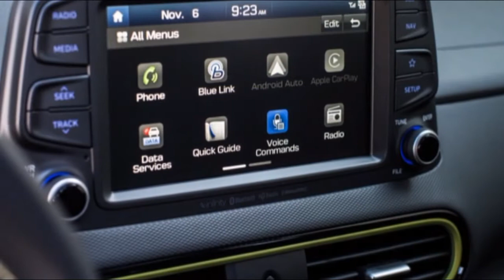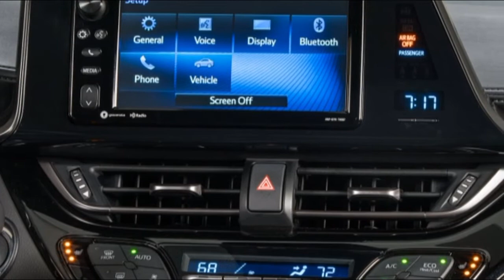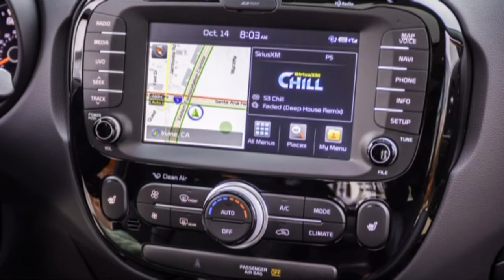NEW !!!! 2018 Hyundai Kona vs other small crossovers: How they compare on paper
2018 Hyundai Kona vs other small crossovers (HR-V vs Soul vs C-HR vs Crosstrek vs Renegade): How they compare on paper

Immediately you can see how all over the map this segment is. True, all but the Jeep come with a standard naturally aspirated four-cylinder and fairly comparable horsepower. Torque differs, but not wildly so. Then things get nuts. Some are automatic only, the Toyota is CVT only, the Honda and Subaru come with a manual standard and offer a CVT as an option. The Renegade's base engine is manual-only ... in 2018. Of course, then things flip-flop with the Renegade's upgrade being naturally aspirated and the Hyundai and Kia offering turbocharged mills. The Korean corporate cousins also come with automated manuals, whereas the Renegade has a box with nine gears selected by a lethargic monkey.

Then there's the drivetrain. The C-HR is front-drive only, which pretty much cements the Soul's place in a segment it arguably created despite not offering all-wheel drive. That's the only way to get the Crosstrek, while the Honda and Hyundai offer a typical option of a part-time system. In Jeep fashion, the Renegade's "four-wheel drive" systems differ by trim level. If you envision your small SUV lifestyle involving getting the thing dirty, then the Renegade, and specifically its Trailhawk trim level, would be your best choice given its multiple terrain settings and 4WD Lock setting. Note, however, that if you're really just interested in ground clearance, the Crosstrek matches the Trailhawk and betters every other trim (not to mention all the other low-riders on the sheet).

As for fuel economy, the HR-V is tops in terms of base engine, but the Kona is right on its tail and we're guessing it's extra power will make a big difference compared to the doggedly slow little Honda. The fact that the Kona's turbocharged engine upgrade matches the fuel economy of the base engine is certainly noteworthy.